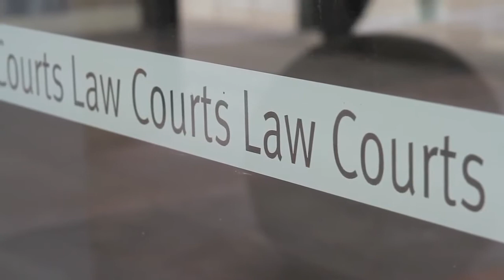Law Report: Workplace bullying & Landmark ruling on insider trading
A Federal parliamentary committee calls for new rights for workers to sue employers for workplace bullying but employment lawyer Rachel Drew questions the viability of that. A landmark High Court ruling will see two businessmen face a criminal re-trial in Perth for alleged insider trading as Professor Michael Adams explains; Victoria gains 20 new silks but out of the 71 applicants, only five were women.